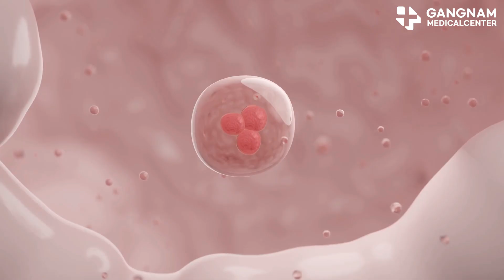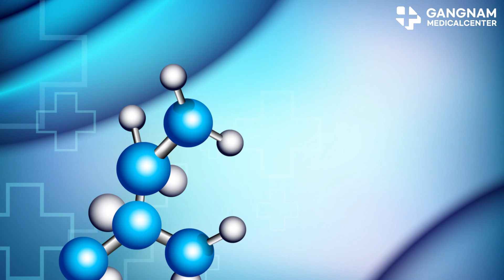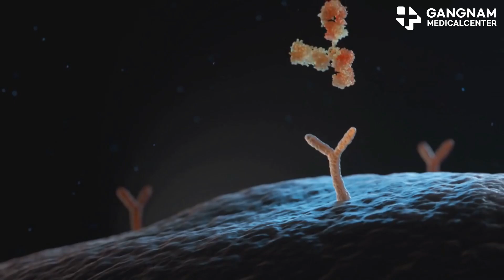Your Immune System’s Peacekeepers MSCs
Imagine your immune system like a city's weather. Most days, it's sunny—clear skies, smooth traffic, everything in balance. But sometimes a storm rolls in. Thunderous inflammation. Lightning-fast overreactions.